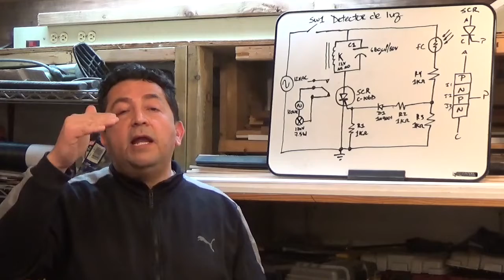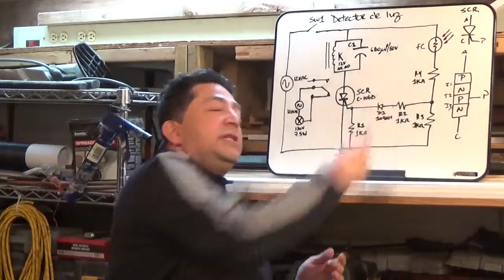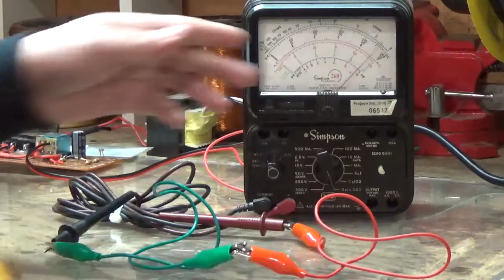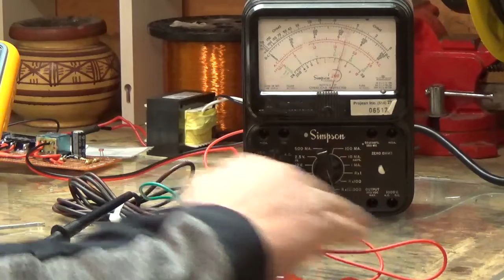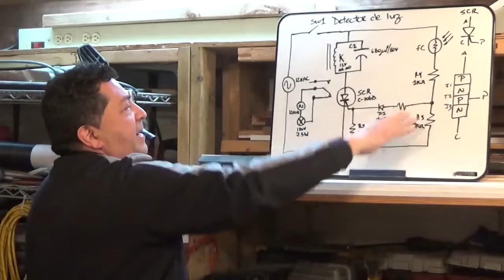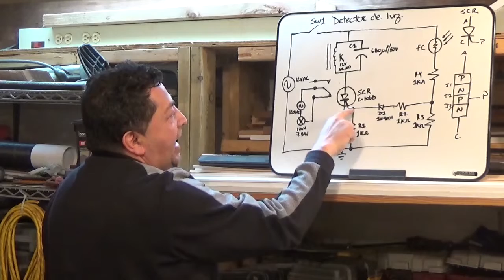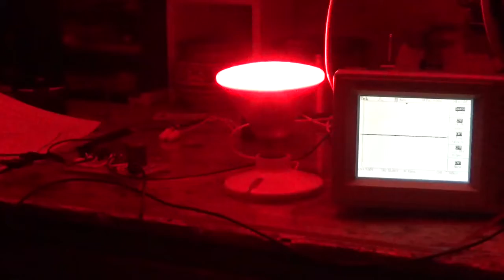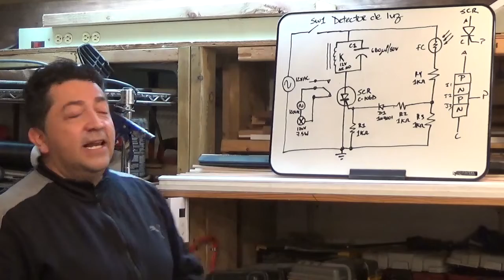Detector de Luz / Light Detector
Detector de Luz / Este video explica como fabricar un detector de luz